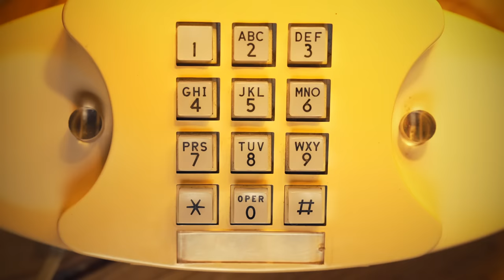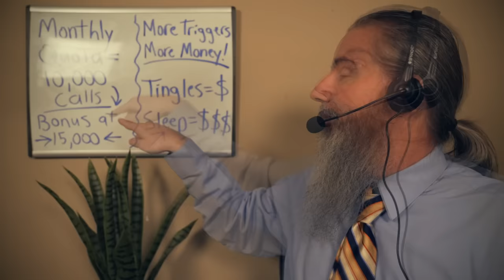976-ASMR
How entities across the omniverses got their ASMR, tingles, and sleep in the 1980's before the internet during the heyday of pay-per-minute telephone numbers.

00:00:00 Previous Caller
00:02:32 Current Caller
00:27:10 Next Caller